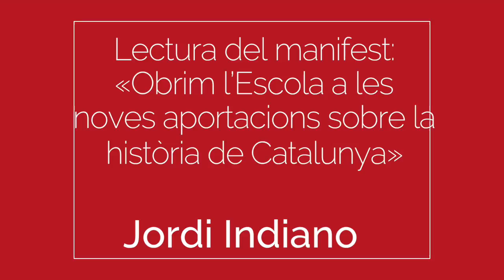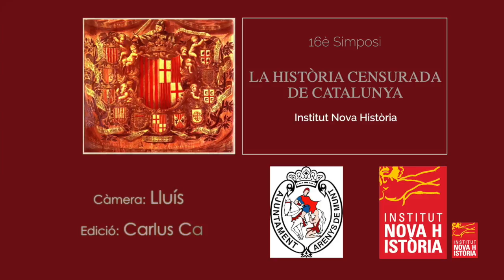Manifest: Obrim l'escola a les noves aportacions de la història de Catalunya | Jordi Indiano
Parlament de l'investigador Jordi Indiano amb el títol 'Lectura del manifest: obrim l'escola a les noves aportacions de la història de Catalunya' que va tenir lloc al 16è Simposi de l'Institut Nova Història celebrat els dies 18 i 19 de novembre del 2016 a Arenys de Munt.

16è Simposi INH | La història censurada de Catalunya.